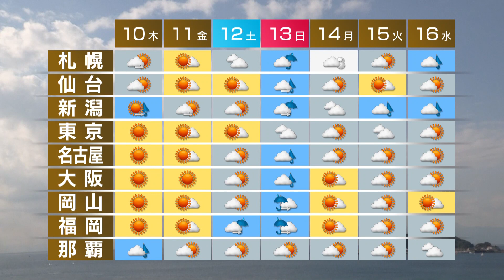11月9日の天気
日中は全国的に穏やかに晴れて小春日和でしょう。気温はこの時期にしては高い所がほとんどで、西日本・東日本では20度前後の見込みです。夜遅くになると、北海道の北部で雨の降る所があるでしょう。週間予報です。土曜日までは晴れ間の出る所が多く、日中は暖かい日が続くでしょう。日曜日は全国的に雨が降り、この雨のあとは空気がひんやりしそうです。